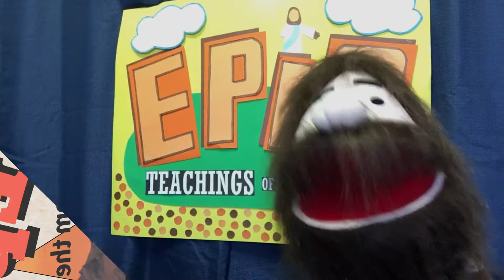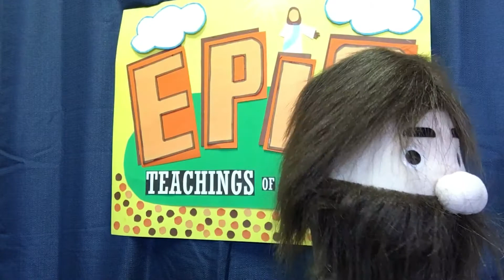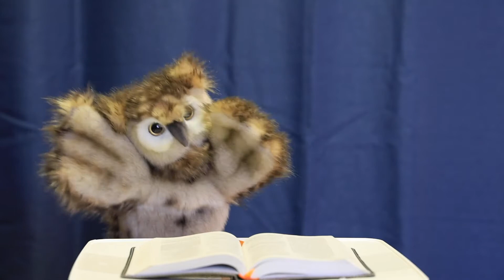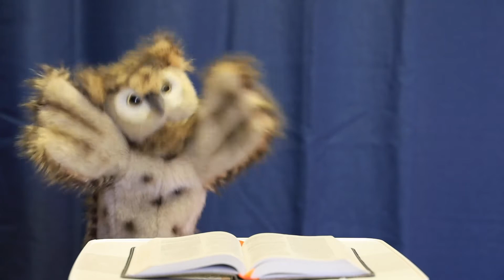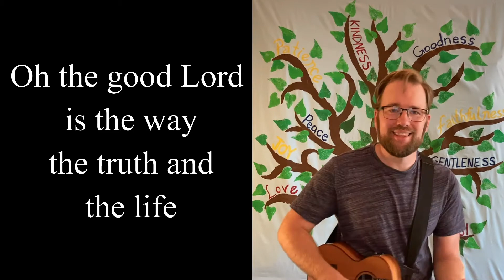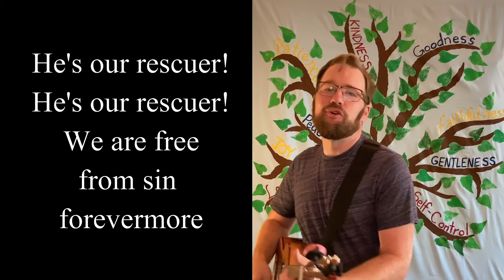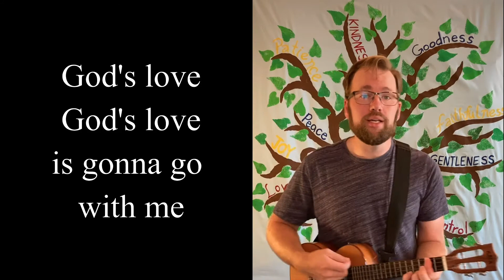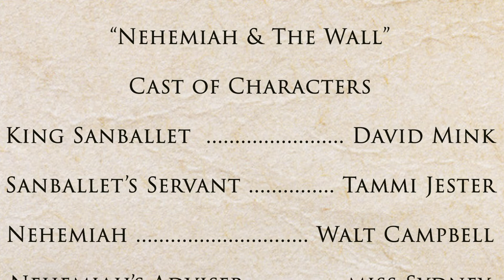Epic Tale 9: Nehemiah & The Wall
Here is our ninth video for 'EPIC TALES from the bible that REALLY happened!'  Our videos come out every Tuesday and can be watched at any time! We will be learning about the last fruits of the spirit!